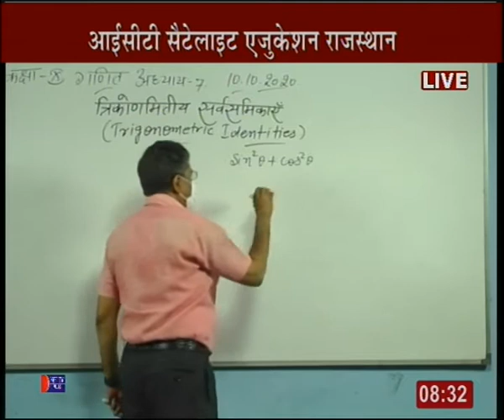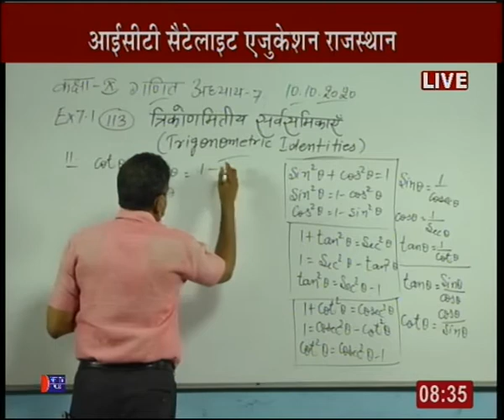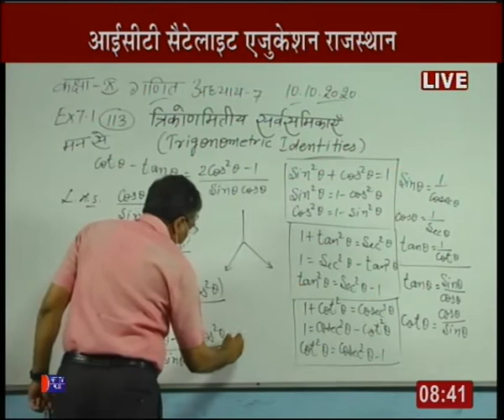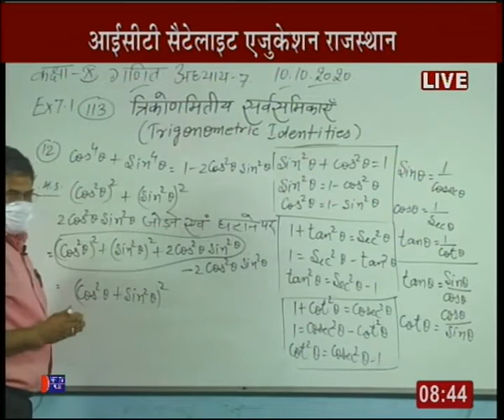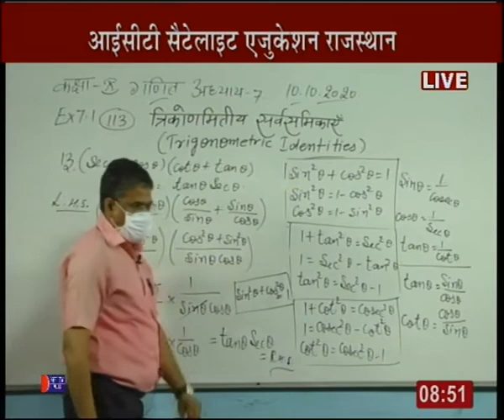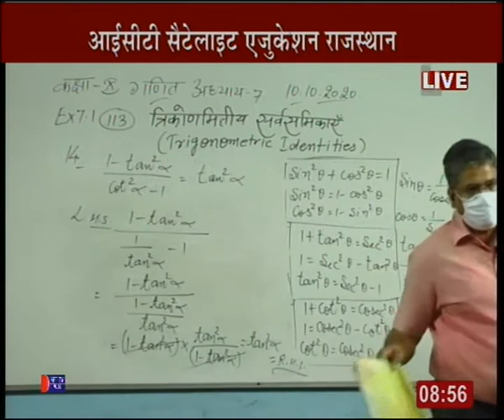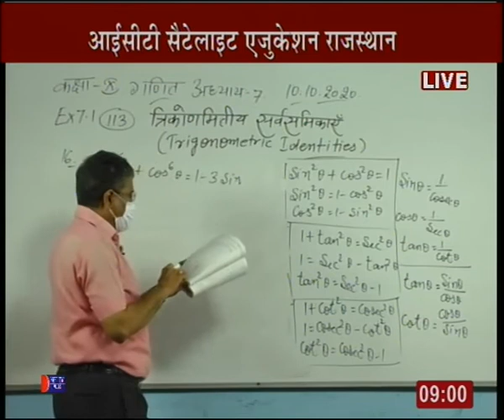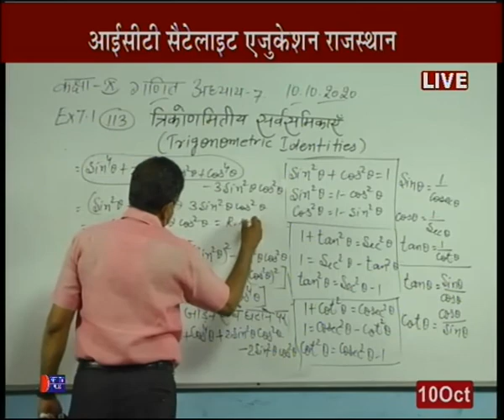Rajasthan ICT Satellite Education Maths 10th “Trignometric Identities” 10 Oct 2020-21 Lecture-43